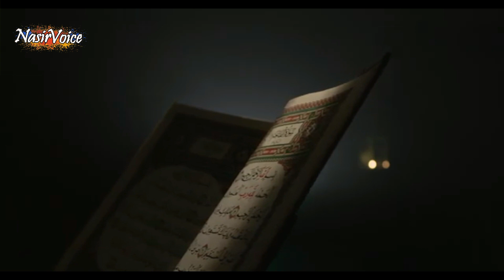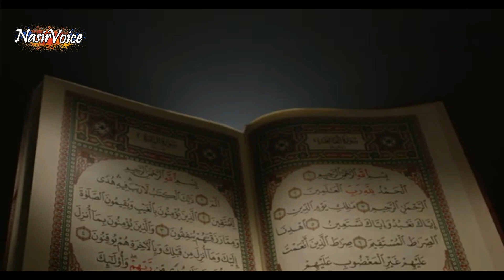Habeel aur Qabeel Ka Waqia | Ajaibulquran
➤Reference:
Ajaibulquran w Ghraibulquran
Written by:

Please note our objective is not to hurt sentiments of any particular person, sect or religion. The Broadcaster cannot be held accountable for authentication of content.

           I am not the owner of any content which I used in my video all resource like picture or video from google or any other helpful site which help us to explain our video nicely or deeply so I credit to my all work to google or any other sites . If I used any other's content then I will definitely credit to him thanks. I hope all owners understand me if I used some content in my videos thanks again to all owners.